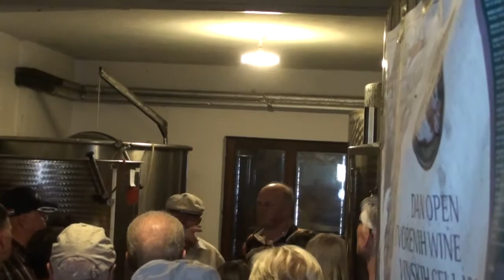Ferie i Kroatien 5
formidag i Novigrad tur til Motovun og smage trøfler og derefter på besøg ved vinbonden i Markovac